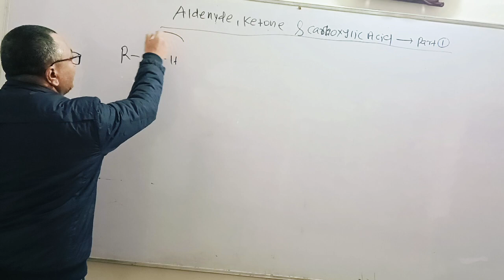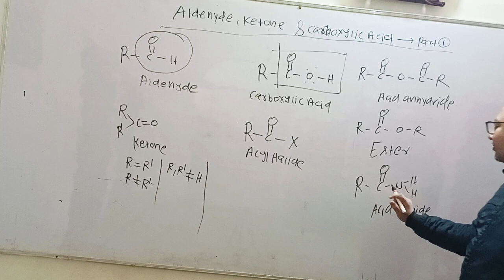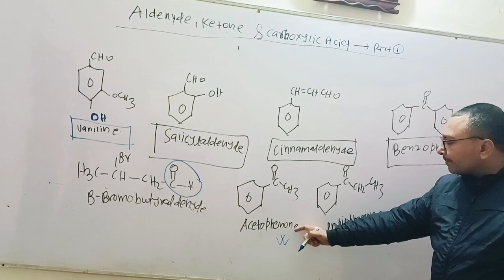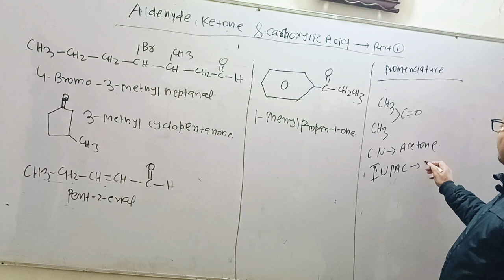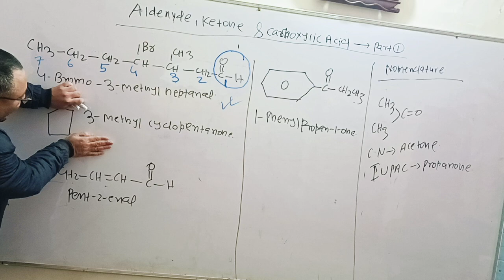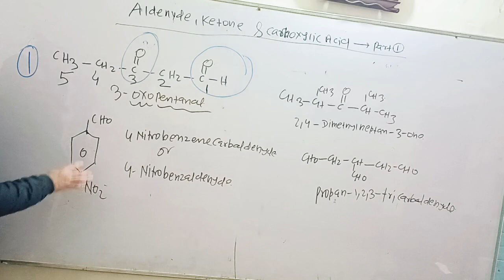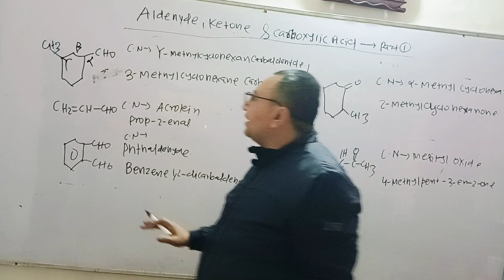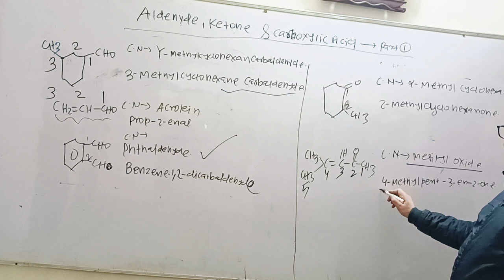CHEMISTRY FUNDA : ALDEHYDE , KETONE & CARBOXYLIC ACID LECTURE 1 BY D.K.JHA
Chemistry / Organic chemistry
Aldehyde, Ketone & Carboxylic Acid -
NCERT / CBSE board exam / 12 th class
Classification & Nomenclature
Part - 1
By D.K .Jha